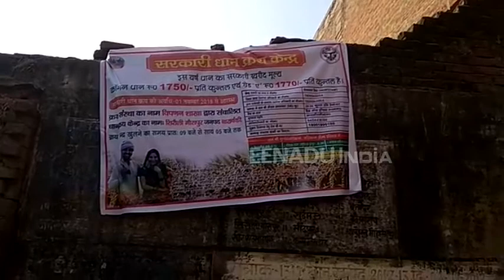धान खरीद का नहीं हुआ कोई समाधान, अब धान की बोरी ले कलेक्ट्रेट में घुसेंगे किसान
बाराबंकी : धान क्रय केंद्रों पर 1 नवंबर से किसानों के धान की खरीद शुरू होनी थी, लेकिन अभी तक धान की कहीं भी खरीद शुरू नहीं हो पाई है. किसानों की मेहनत का पैदा किया हुआ धान खेतों में, सड़क पर और मंडी के बाहर पड़ा हुआ है.